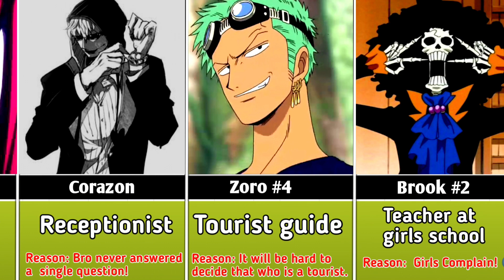This Real Life jobs will fire One piece characters in A First Day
About this video🎥: This Real life jobs will fire one piece characters in a first day of joining

1. Topic/idea : Each One piece characters is not good at something, by understanding this there are many jobs in real life which are not suited for one piece characters so this is my idea.

2. Script : To create such video as this you need a complete understanding of one piece characters!

✍️ Therefore I have done lot's of Research and also read the manga of one piece again so I can have a clear idea of this script.

Then i have written every jobs which are not suited for one piece characters in a notebook.

✍️ Note: Still This is my prediction so in future something different can happen in future!

3. Creation : Templates, Editing, Animation!

    1. I have used Pixellab to make every template. (Total number of template is Around 25-30). Making of This template is time consuming, it took me total 3 hours to complete every template.

   2. I have used KineMaster app for video editing, In which I have added music, Text and  some other meterials to make this video more enjoyable. "Information with enjoyment"

  3. Final part is Animation. Now this is where it gets more interesting, To move every template in a perfect direction with perfect time you need a lot's of time and understanding of everything regarding animation. It took me around 2 hours to animate every template in KineMaster app.

So this is how I make my videos, From idea to script, Editing and animation! I creat every video from scratch. Also it takes 1- 2 days to create this type of videos so I don't allow my content to be reused on any plateform.

Many facts and/or info shown are inspired by me using nothing but my creative process!